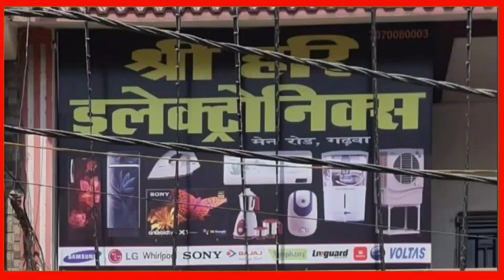गढ़वा के लिए खुशखबरी, शहर पहली बार आज होने जा रहा गरबा रात। Garhwa Garba Dance, Garba Night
गढ़वा के लिए खुशखबरी, शहर पहली बार आज होने जा गरबा रात

गढ़वा शहर वासियों के लिऐ आज का दिन होने वाला है.. खास। क्योंकि आज होने जा रहा गढ़वा में गरबा रात।

दुर्गा पूजा के अवसर पर पहली बार गढ़वा शहर में होने जा रहा गरबा रात।

रांची से आई एकलव्य कि टीम गढ़वा शहर वासीयो के लिए गरबा रात का आयोजन कर रहीं है। इसका आयोजन बंधन मैरेज हॉल नवादा मोड़ में किया गया है।

2 अक्टूबर यानी आज शाम के सात बजे शुरू होगा फूल मस्ती। टिकट लेने के लिऐ दिए गए नंबर पर अभि फोन करें। लिमिटेड सीट Available Now।

आइए मिलते हैं एंकर अर्शी से आज शाम सात बजे से।
इसे लेकर टीम के सदस्यों ने मंत्रि मिथिलेष कुमार ठाकुर एवम गढ़वा उपयुक्त से मिलकर समरोह में आने का न्योता भी दिया।

बने रहे गढ़वा दृष्टि न्यूज़ के साथ। धन्यवाद।